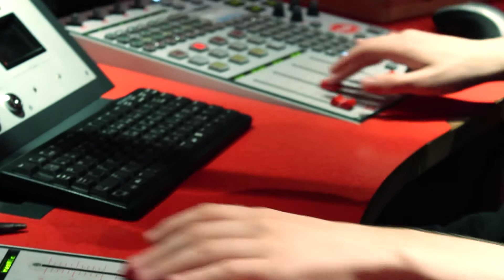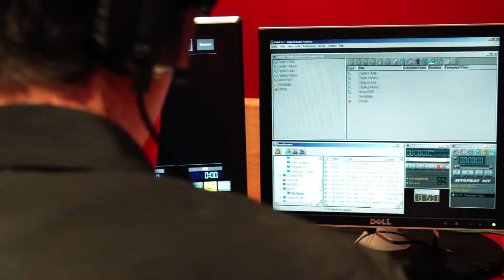Jack McCrorie - Young Artist of the Year Winner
Positive About Youth Awards 2013 - Young Artist of the Year